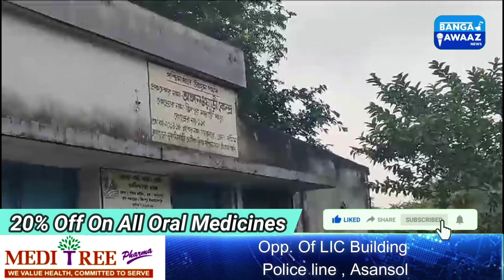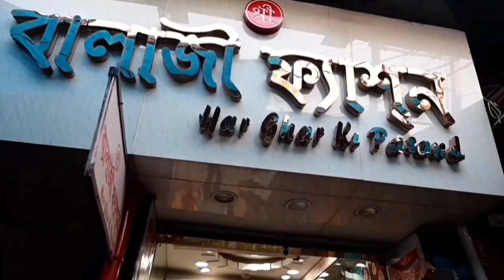CISF NE KYO ROKA TRUCK / Road Damage /